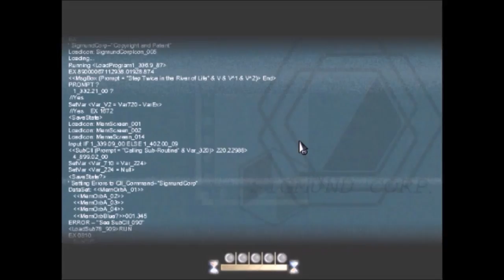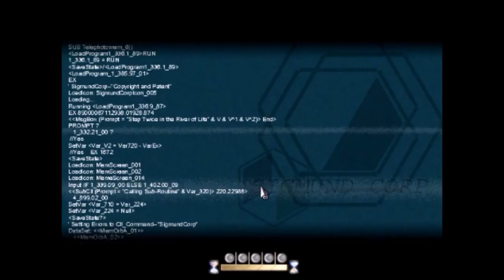To the Moon: episode 4 - Half Hour Special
Sorry, Nathan went on a bit long on this one. Enjoy the half-hour special.